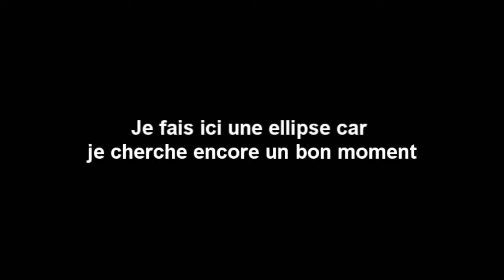Tomb Raider #22 - Le mystère s'éclairci - par Osi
Arrivé dans le labo de recherche Lara cherche la cause des tempêtes entourant le Yamataï dans l'espoir d'y mettre un terme et elle va faire une découverte étonnante.

Et n'hésite pas à mettre un 'j'aime" si ça t'a plu